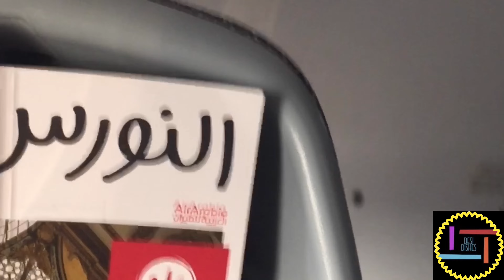Travel With Air Arabia Airline | Best Travel | Sharjah To Karachi |Desi Dishes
Travel With Air Arabia Airline.. DesiDishes TravelWithAirArabiaAirline Best Travel#Sharjah To Karachi And Karachi To Sharjah#